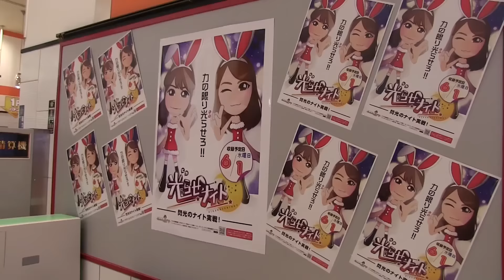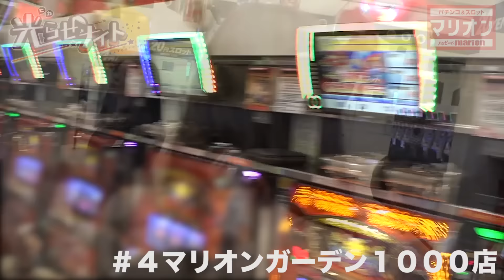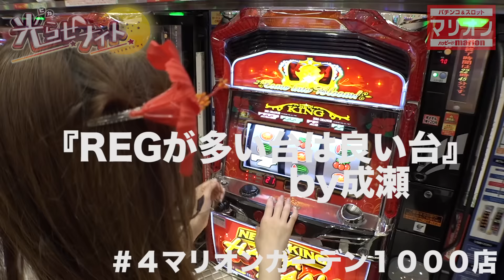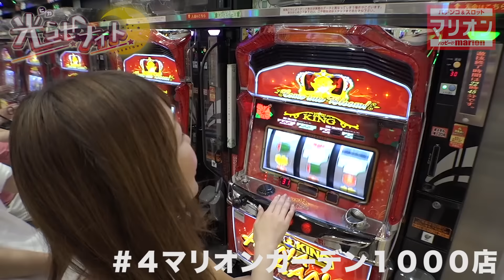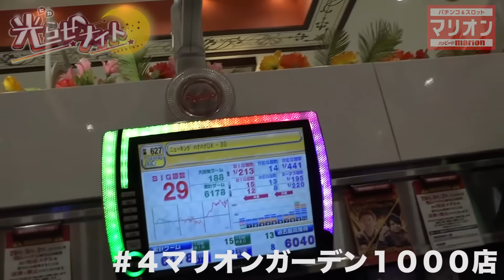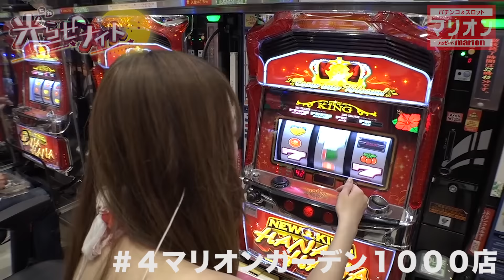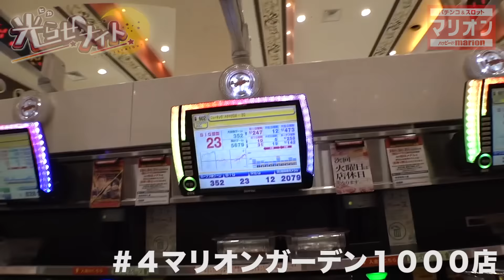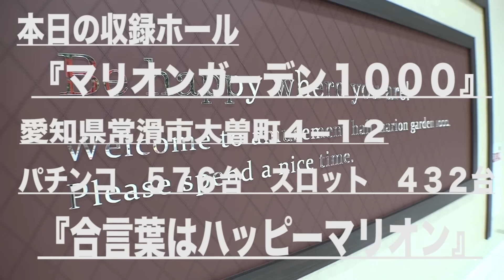光らせナイト〜閃光のナイト実戦！〜 #04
リーチエンジェルTV初のナイト収録番組！
夜だからこそ見えてくる真実をレポートしちゃいます♥
第4回は、「マリオンガーデン1000店」
成瀬麻樹ちゃんがガチ実戦しつつ、お店の魅力をご紹介していきます！